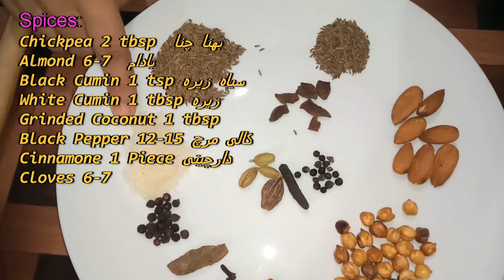Galawat Kay Kabab - Eid Special // گلاوٹ کے کباب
Galawat Kay Kabab // Galoti Kabab // Galawati Kabab Recipe